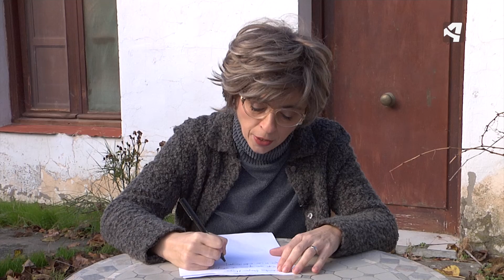OREGONTV T14 PGM14 SEÑORA CANTANDO